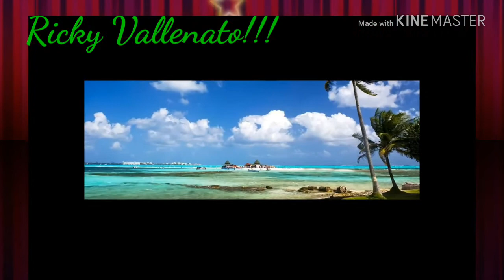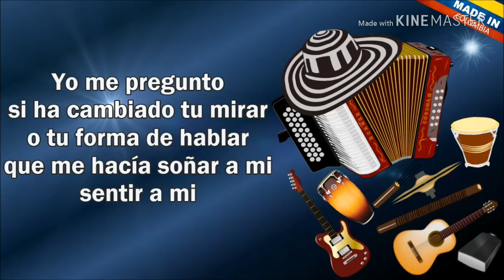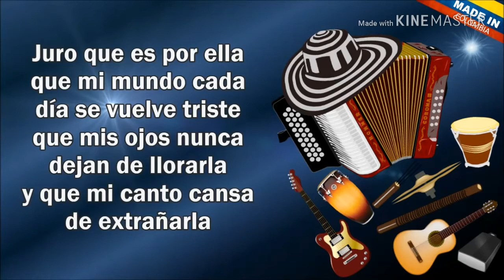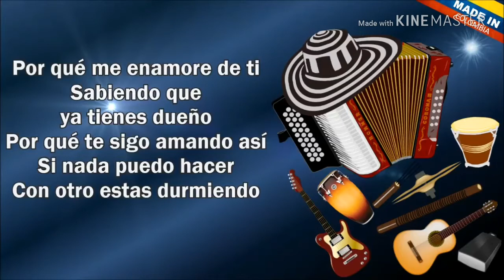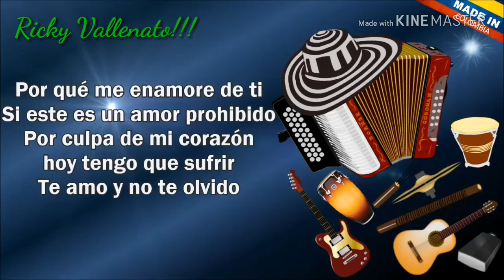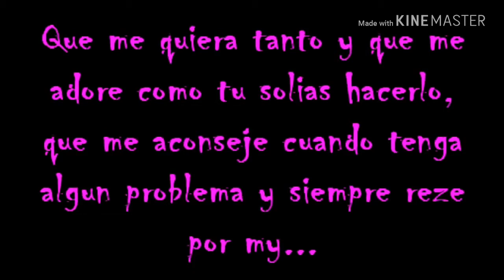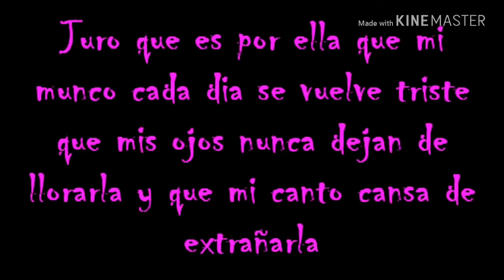Mix Amantes del Vallenato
Les dejo una recopilacion de los paseos mas sonados d los amantes del vallenatos